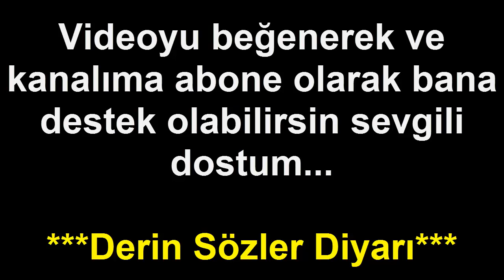HAYATININ GERİ KALANINI DÜZELTMEK İSTİYOSAN BU HAYAT DERSLERİNİ DİNLE SOKRATES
sokrates filozof anlamlısözler Büyük düşünür filozof Sokrates'in hayatınıza ışık tutacak yine izlerken düşündürecek hayata dair söylenmiş anlamlı özlü sözler videosu...

BİL Kİ İYİLER MUTLAKA KAZANIR EN GÜZEL DERİN MEVLANA SÖZLERİ KİŞİSEL GELİŞİM

İNSANLARIN UMUTLARIYLA OYNAMA BELKİ SAHİP OLDUKLARI TEŞ ŞEY ODUR KONFÜÇYUS SÖZLERİ

HİÇ KİMSEDEN BİRŞEY BEKLEMEDİĞİN GÜN YARA ALMAZSIN ÜNLÜ DÜŞÜNÜRLERDEN ÜNLÜ SÖZLER

ASKERİ DEHA LAO TZU'DAN ZAFERE GÖTÜREN BİLGELİK DOLU SÖZLER LAO TZU SÖZLERİ

SEVGİ NEYDİ SEVGİ İYİLİKTİ DOSTLUKTU SEVGİ EMEKTİ EN GÜZEL CENGİZ AYTMATOV SÖZLERİ

DUYDUM Kİ BİZİ BIRAKMAYA AZMEDİYORSUN ETME HUZUR VEREN EN GÜZEL MEVLANA SÖZLERİ

ŞUNU ASLA UNUTMA GÜLERKEN KAYBETTİKLERİNİ AĞLAYARAK KAZANAMAZSIN DERİM MANALI ÖZLÜ SÖZLER

EĞER ELLERİNİZ DİKEN YARALARIYLA KAN REVAN İÇİNDE KALDIYSA EN GÜZEL MEVLANA SÖZLERİ İLAÇ GİBİ

HİÇ BİRŞEYDEN VAZGEÇME ÇÜNKÜ VAZGEÇENLER YALNIZCA KAYBEDENLERDİR EN GÜZEL MOTİVASYON SÖZLERİ